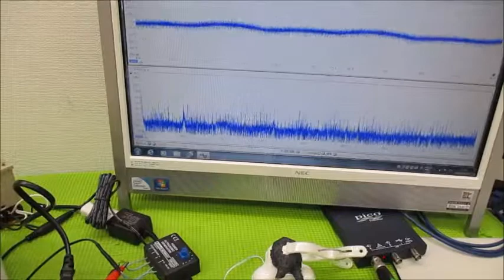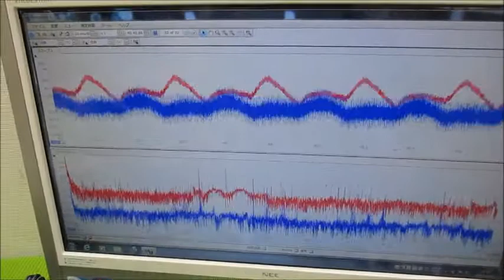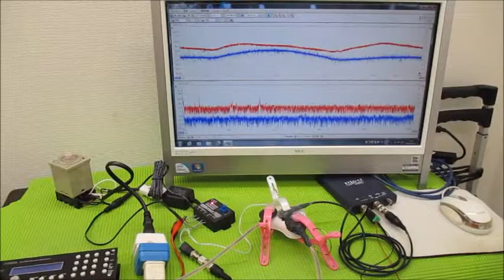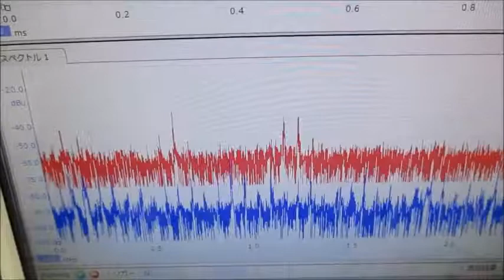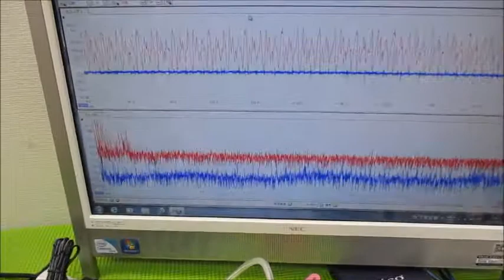メガヘルツの超音波発振制御プローブを利用した実験動画 ultrasonic-labo